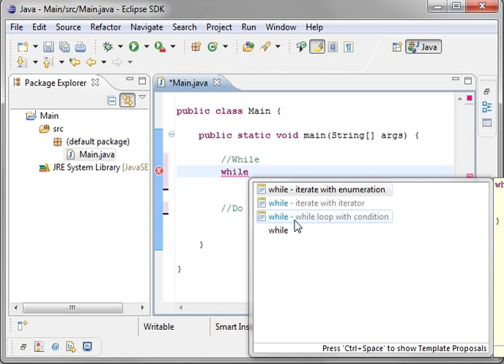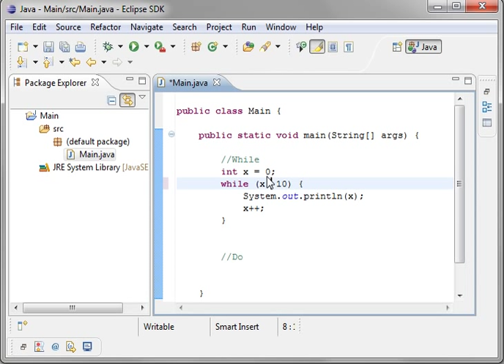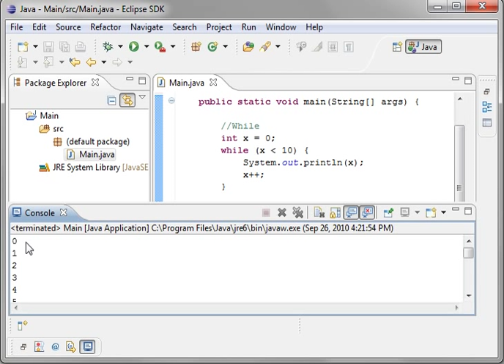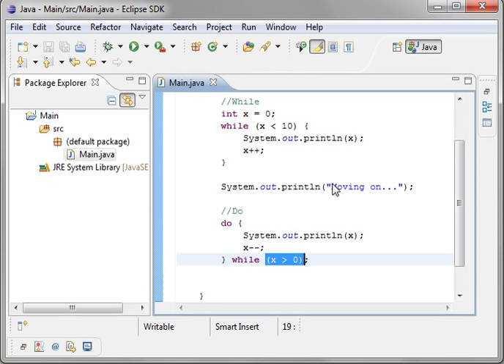Java 12 - Do WHILE Loops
DO and WHILE Loops are examined